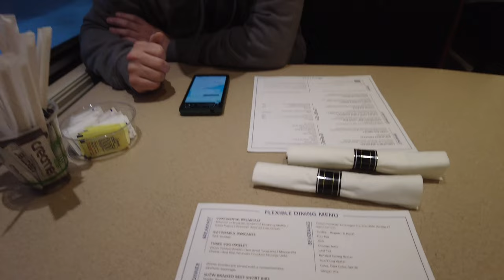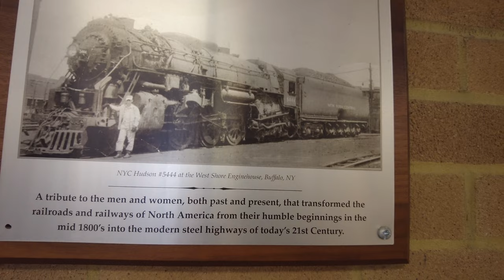We went on the AMTRAK TRAIN from CHICAGO, IL to BUFFALO, NY.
For Christmas this year, Cole gave me a train trip from Chicago, IL to Buffalo, NY to see Niagara Falls, USA. We rode over night for approximately 12 hours on the Amtrak Train to arrive in the morning at the Buffalo train station. Then took an Uber to Niagara Falls.

Cole reserved a Roomette for our trip, which included; one alcoholic drink, one meal, a sleeping cabin, and access to the lounge with priority boarding at the station. Since this was a package vacation through Amtrak, it also included the hotel and a bus tour at Niagara.

This was a first for both of us. A completely new experience to take a train as a mode of transportation. We would do it again, but next time we would make changes to how we book and prepare for the trip. Follow along to see how the trip goes!